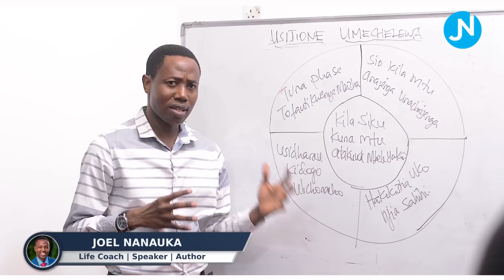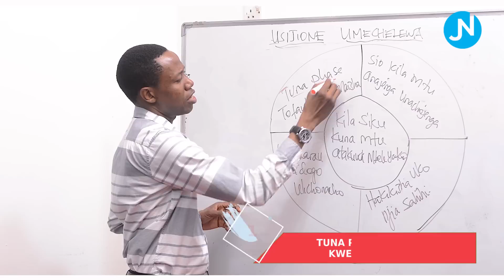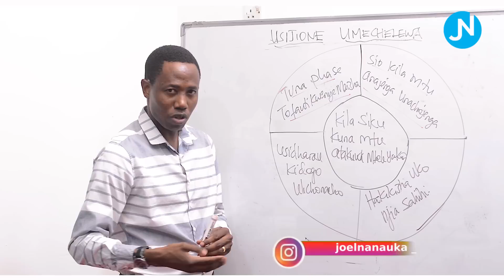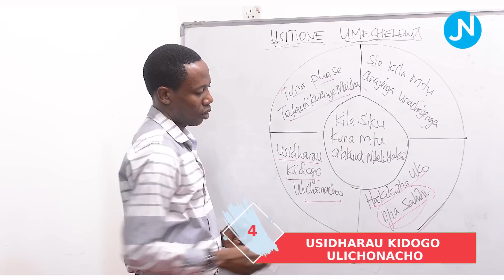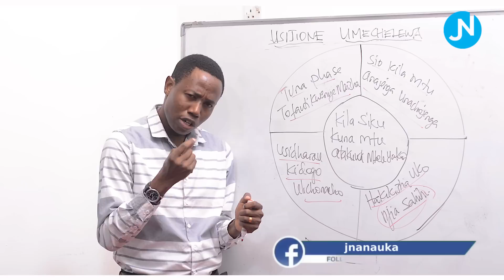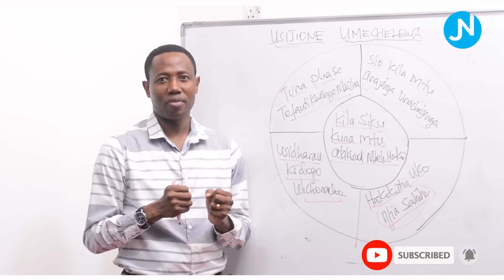USIJIONE UMECHELEWA - JOEL NANAUKA